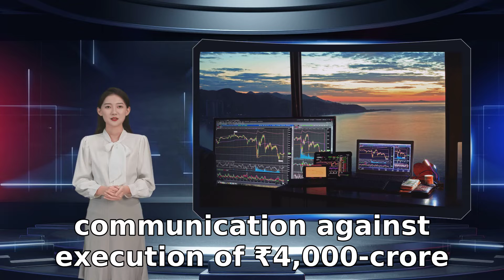Religare FInvest: Delhi HC retains RBI's order to oppose the debt restructuring plan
RFL had filed a writ petition with Delhi High Court . The Delhi HC has in its order dated February 18 noted that it prima-facie appears that the RBI has ignored the vital fact that the erstwhile promoters of REL are no longer in charge of the affairs of either the petitioner  or of REL. which is the troubled NBFC arm and a wholly-owned subsidiary of Religare Enterprises Ltd . The RBI had on February 11 said in a communication that the restructuring of RFL cannot be implemented with REL continuing as its promoter since RFL has been declared as The Delhi High Court has stayed the operation of the Reserve Bank of India  communication against execution of ₹4 the Delhi High Court order said. REL the operation of the impugned communication dated February 11 arguing that the NBFC was a victim of fraud perpetuated by its former management. It maybe recalled that RFL is barred from undertaking fresh business as it has been under a corrective action plan of the RBI since January 2018. RFL had hit a rough patch four years ago and faced financial distress due to alleged misappropriation of funds by erstwhile promoters Shivinder Singh and his brother Malvinder Singh. Already several investigative agencies of the government are looking into the alleged misappropriation of funds to the tune of ₹ 4